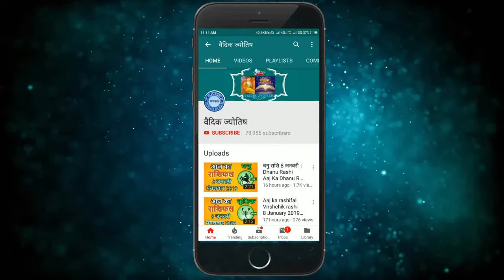कन्या राशि 15 सितंबर 2024 | Kanya Rashi 15 September 2024 | Kanya Rashi Aaj Ka Kanya Rashifal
Virgo Horoscope 15 September 2024
Kanya Dainik Rashifal 15 September 2024
Aaj Ka Rashifal
Todays Horoscope

15 tarikh ki Kanya rashi
15  September Kanya rashi
Kanya rashi September 2024
Dainik Rashifal
Horoscope Astrology
Horoscope In Hindi
Vedic Astrology

15   सितंबर   कन्या राशि
आज का राशिफल कन्या राशि
कन्या राशिफल

15 february Kanya rashi aaj ka rashifal